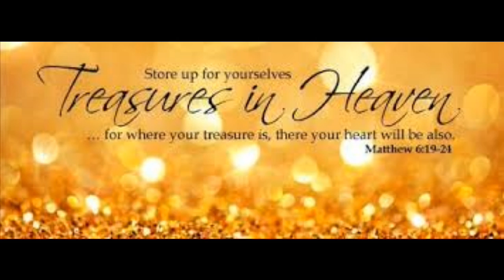Julia's Reward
Julia is excited about winning the up and coming spelling bee. When things don't go as planned afterwards, she discovers how to become a true winner, and obtain rewards that will last forever!. For ages 8-12